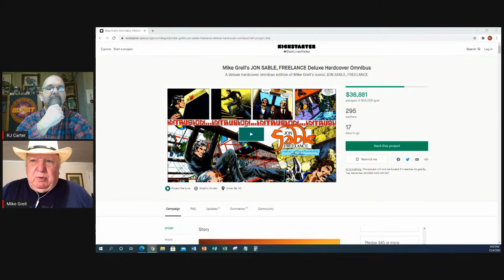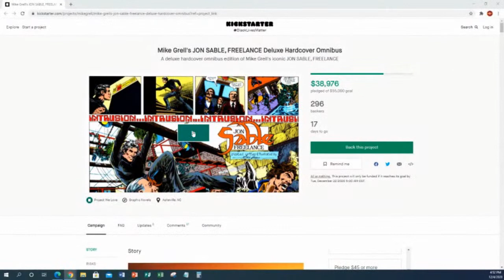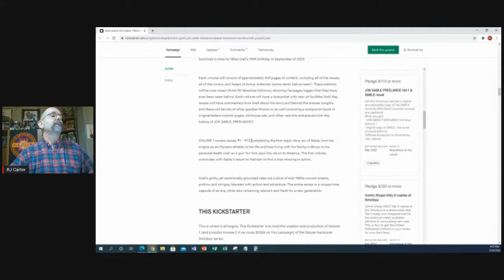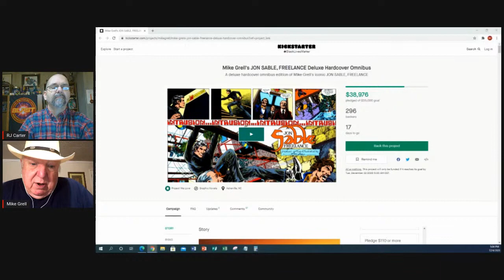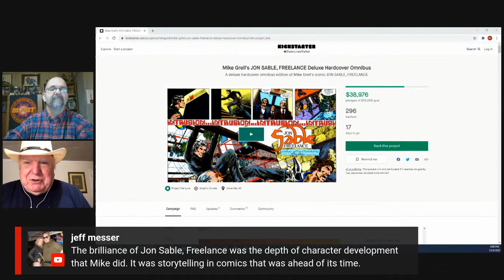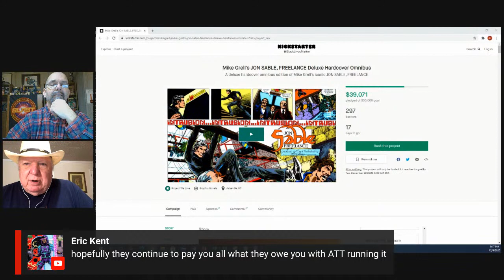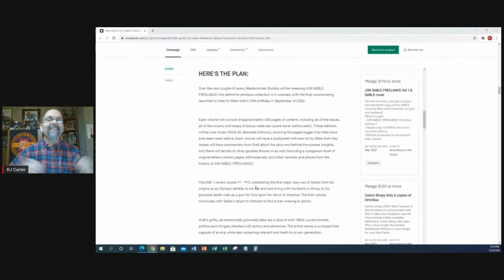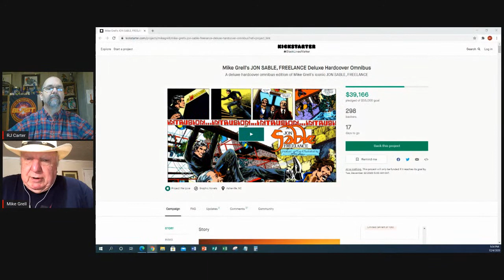Kicking it on Kickstarter with Mike Grell!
Support Mike Grell's JON SABLE: FREELANCE Deluxe Hardcover Omnibus on Kickstarter

Or check out the books we publish:
THE DEVIL YOU KNOW
GODS & SERVICES

And we have a tip jar. (Yes, we'll take money for nothing! We're shameless that way.)

As always, we thank you for your support! We couldn't do any of this without you just showing up.